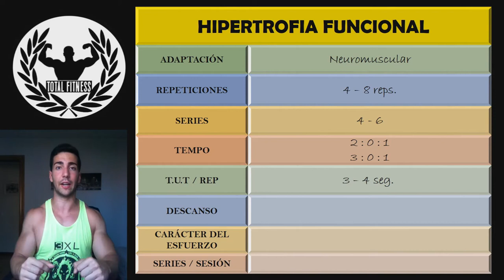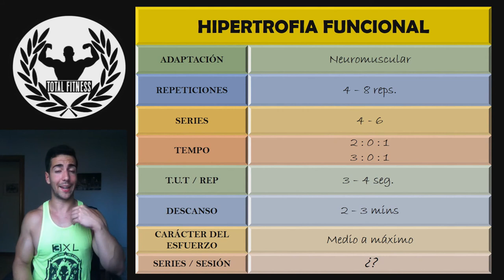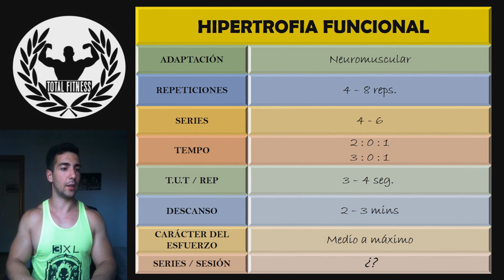Claves del Entrenamiento de la HIPERTROFIA FUNCIONAL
En este vídeo se explica de forma sencilla cuales son las pautas a seguir en el entrenamiento de Hipertrofia Funcional, de forma general.

SIGUENOS!!